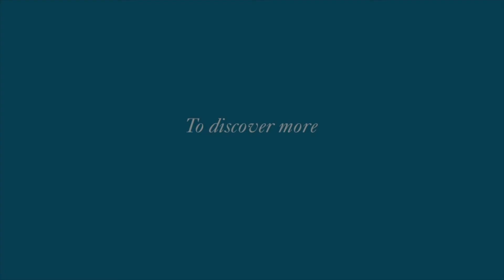The Royal Atlantis Residences - January 2019 Drone Video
Kohn Pedersen Fox Architect's one-of-a-kind vision for The Royal Atlantis is becoming clearer by the day. Watch for a bird’s eye view January 2019 construction update on the project.

Architect: Kohn Pedersen Fox Associates
Interior Designer: Sybille de Margerie Interiors
International Sales Agent: Knight Frank